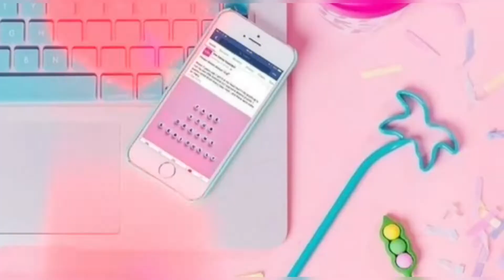claves para saber si estas desperdiciando tu vida